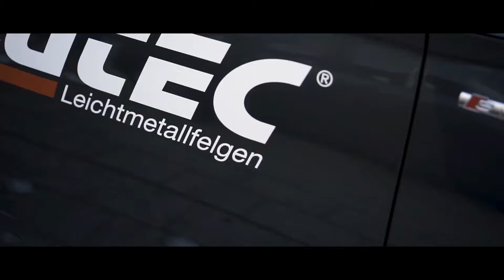Jante aliaj ALUTEC - AnvelopeMAG.ro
Celebrul brand german si-a inceput activitatea din 1996 cu viziunea de a revolutionat piata jantelor auto. Cu o echipa tanara de designeri si multa pasiune, acestia au reusit sa ofere o gama variata de produse ce au reusit sa pastreze o nota de eleganta si rafinament dea lungul timpului. Eu s-au remarcat in special pentru protectia UV aplicata modelelor sale, pentru o mai buna rezistenta a aspectului finisat in timp. Jantele lor echipeaza diferite modele de autoturisme, de la clasa mica cu dimensiuni de 14-15 inch, pana la limuzinele de clasa mare cu dimensiuni de 19-20 de inch.